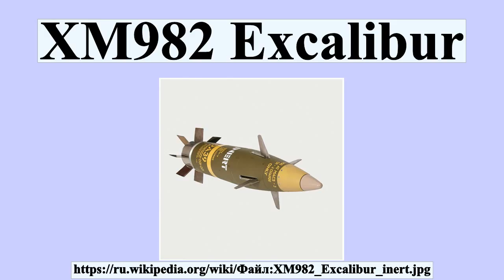XM982 Excalibur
M982 Excalibur — 155-мм управляемый активно-реактивный снаряд увеличенной дальности, запускаемый из ствола гаубицы.Разрабатывается компаниями Raytheon Missile Systems и BAE Systems Bofors.В июне 2008 года были проведены стрельбовые испытания модернизированного снаряда — его донное основание выполнено из титана, что позволило уменьшить количество деталей и стоимость, а также снизить массу и увеличить дальность.Донный газогенератор придает ему дополнительную энергию, позволяя увеличить дальность стрельбы до 60 км.

Профиль автора: United States Army